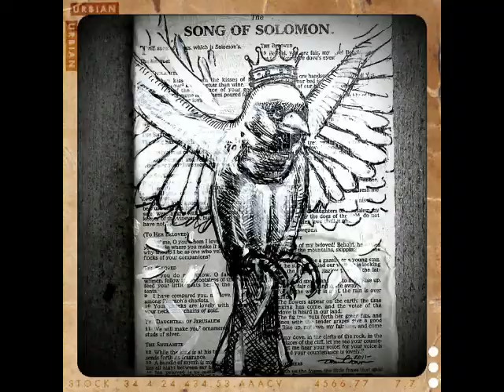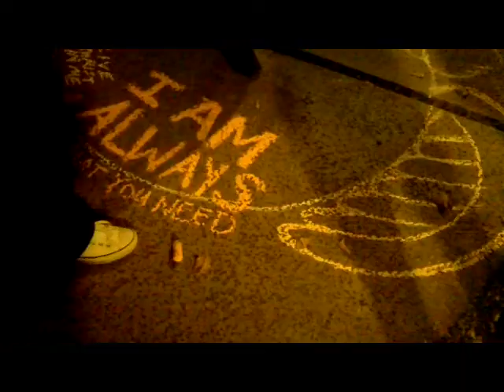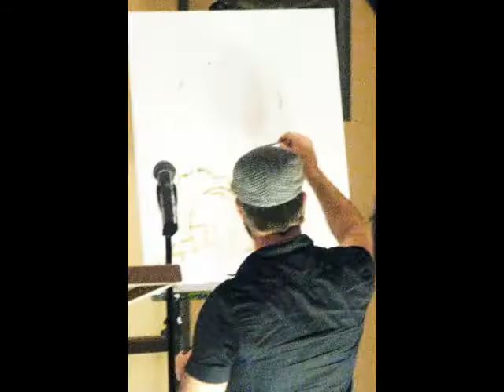Aeron Brown 05\11 atrwork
BIRDS, LANDSCAPES, FLORAL, PEOPLE.
MIXED MEDIA